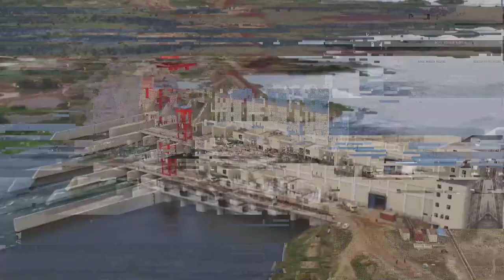10 Incredible Projects Completed by Chinese Companies in Africa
10 Incredible Projects Completed by Chinese Companies in Africa were discussed in this video. Discover the remarkable completed projects in Africa facilitated by Chinese companies, showcasing their impact on infrastructure development and the controversies surrounding them.

Video Description:
In this captivating video, we delve into 10 incredible completed projects in Africa that have been accomplished by Chinese companies. These projects demonstrate China's extensive involvement in Africa's infrastructure development, spanning various sectors such as transportation, energy, and construction. While these initiatives have brought significant advancements to the African continent, they have also faced criticism and controversies. Join us as we explore the positive impact and challenges surrounding these ventures.